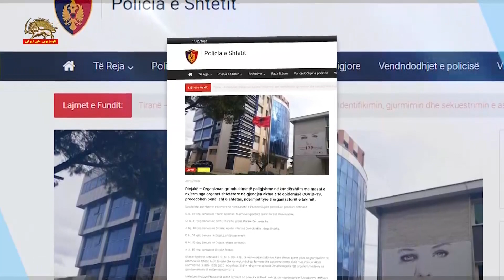اقدامات آلبانی در رابطه با پاندومی کرونا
ادی راما: عملیات انسان‌دوستانه برای کمک به خانواده های مستمند و بازنشستگان در سراسر آلبانی در جریان است

ادی راما نخست وزیر آلبانی گفت سلسله عمليات انساندوستانه برای کمک به خانواده های مستمند و بازنشستگانی که تنها زندگی میکنند در سراسر آلبانی در جریان است کمکهای غذائی، داروئي و دیگر اقلام حیاتی آنها تامین خواهد شد و این کار تا پایان  جنگ با ویروس کرونا ادامه می یابد. نیروهای ارتش آلبانی در عملیات انساندوستانه شرکت دارند

وزیر دفاع آلبانی: نیروهای ارتش و آژانس حفاظت مدنی و دولتهای محلی به بیش از ۶۰۰ خانواده مستمند اقلام غذائی تحویل دادند

وزیر دفاع آلبانی نیز گفت نیروهای ارتش روز یکشنبه به عملیاتهای انساندوستانه ادامه داده و در همکاری با آژانس حفاظت مدنی و دولتهای محلی تحویلدهی اقلام غذائی به بیش از ۶۰۰ خانواده مستمند را انجام دادند.

پرفسور آربن گاتا  Arben Gjata رئیس دانشگاه پزشکی تیرانا از مردم خواست تا برای جلوگیری از موج جدیدی از شیوع ویروس کرونا فاصله فیزیکی را مراعات کرده و مقید به بهداشت فردی باشند و آنرا یک جبر و تنها راه جلوگیری از شیوع مجدد ویروس کرونا و شکست دادن این پاندمی دانست.
وزارت بهداشت آلبانی اعلام کرد. تعداد کل مبتلایان در حال حاضر ۸۷۲ نفر و آمار جان باختگان کماکان ۳۱ نفر است.

سایت پلیس آلبانی روز ۲۰اردیبهشت اعلام كرد شماري از شهروندان بخاطر نقض ضوابط و اقدامات خلاف مقررات بازداشت و تحت پيگيرد قانوني قرار گرفته اند.

هم چنین، رسانه‌هاي آلباني از مداخله پليس براي متفرق کردن تجمع‌ها و نيز تظاهرات جامعه مدنی در میدان اسکندر در تیرانا، خبر دادند.